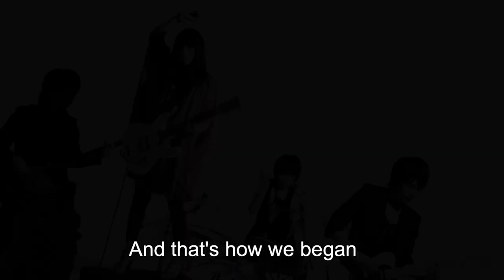Love and music: Heavenstamp interview and concert – It Came From Japan podcast episode 048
An interview with Sally#Cinnamon and Tomoya.S from Tokyo rock band Heavenstamp. The video also features songs from Heavenstamp's 2019 album Love Builders and exclusive footage from their recent live performance at Shibuya Lush in Tokyo, including their single 'L.O.V.E, Right?'

Heavenstamp formed in 2009, after Sally and Tomoya experienced a life-changing musical moment at Fuji Rock Festival the previous year. From their debut EP Hype, produced by Bloc Party guitarist Russell Lissack and released in 2010, Heavenstamp quickly found success, crafting a sound that blends Japanese and British pop-flavoured rock sensibilities with a heavy dose of danceable rhythm and unusual melody lines. Now a two-piece band, they released their latest album Love Builders in May 2019, featuring seven songs themed around love and the ways love binds us. The album is great, and you can find it on streaming services or just go buy it.

This is a special one-off episode of the It Came From Japan podcast (officially episode 48). It’s been something like two years since our last episode, and making a fully subtitled interview video was time-consuming, so who knows when the next one will come.